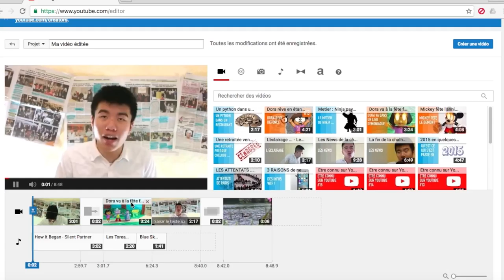Le monteur de vidéo YouTube ? - La Bible du vidéaste #19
Oui, comme tout autre application web, elle est à chier, mais elle peut comme même servir à ... en fait peu de choses ... le monteur de vidéo YouTube !